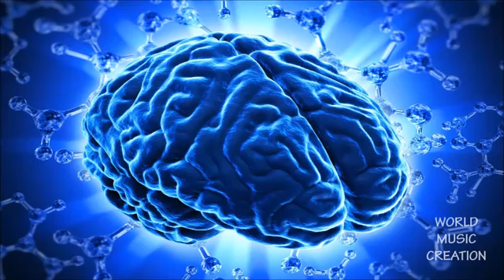修復大腦音樂[30分鐘] 短時間修復 細胞重新激活 海馬體活化